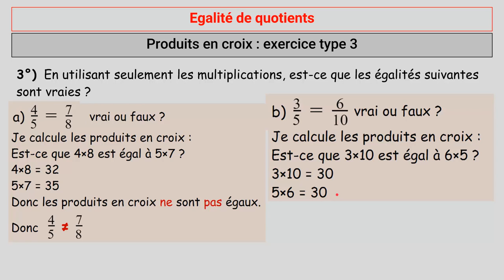Produits en croix : est-ce que ces fractions sont égales ? Oui ? Non ? Peut-être ?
Produits en croix : vérifier si des quotients sont égaux.